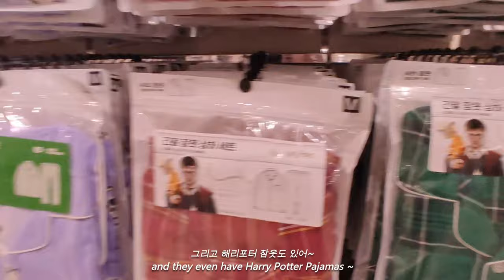꒰ SEOUL SHOPPING VLOG ꒱ 🇰🇷 cute Korean fashion, GOTO Mall & café in Korea | aesthetic & chill vlog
We're heading to Gangnam for an afternoon of shopping, going to a café, exploring pretty streets and seeing GOTO mall. It's Seoul's largest underground mall and I highly recommend it to any fashion lovers!

00:00 Intro
02:00 Train vibes
03:18 Ppeum Clinic
03:39 Nike
04:07 Gangnam streets
04:49 DROPTOP Cafe
06:11 Brand Market + Korean Fashion
11:54 More pretty streets
13:31 GOTO Mall + Korean Fashion
18:12 Going home + bye :)